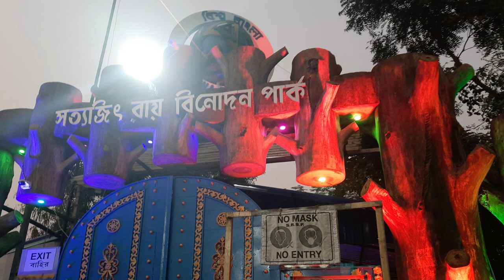Basirhat Satyajit Ray binodon park | সত্যজিৎ রায় বিনোদন পার্ক 👍 | Dhanyakuria Satyajit Park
Satyajit ray binodon park .

সত্যজিৎ রায় বিনোদন পার্ক 👍

SOB SOMAY PURO VIDEO DHAKBA TA HOLA E TO MOJA PABA .